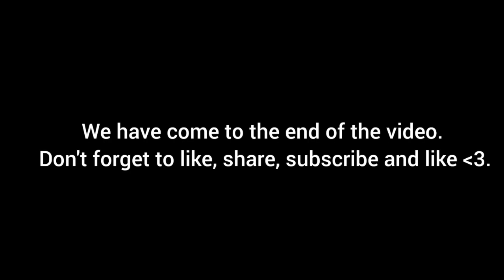2023 Toyota Prius First Drive: Yes, It’s Gorgeous. But Is It Good?